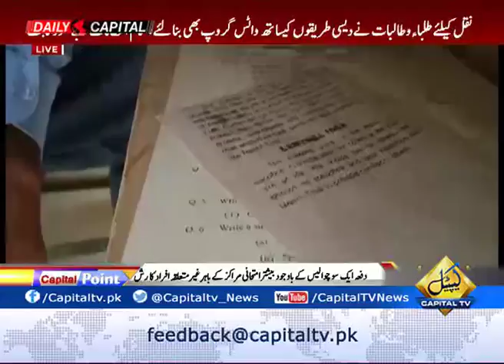CapitalTV; Cheating Mafia active in various cities of Sindh, what actions are taken to stop it?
Cheating Mafia active in various cities of Sindh, what actions are taken to stop it? Listen to Chairman BISE Larkana Dr. Ahmad Ali's response in Capital Point